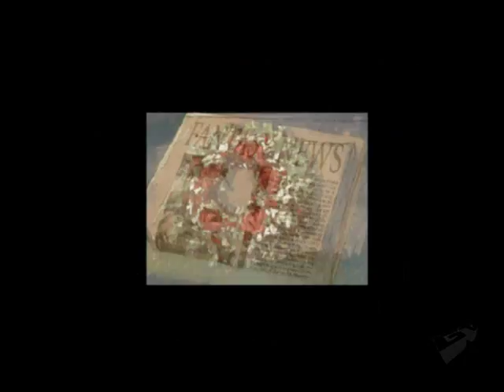LittleBigPlanet 2 - Music Sequencer Trailer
Enjoy Mozart's sixteenth piano sonata in C major.

Publisher: SCEA
Developer: Media Molecule
Release Date: 1/18/2011
Platforms: PlayStation 3